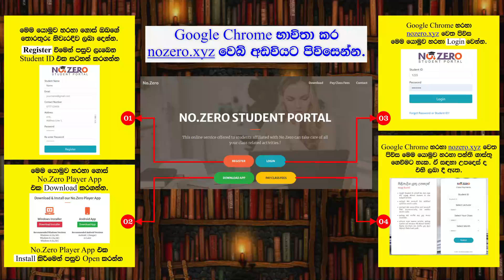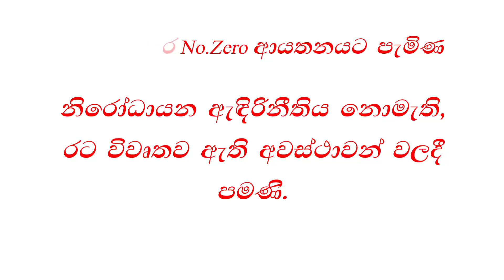Mahen Jecob | 2023 ඔබට කොහොමද ?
ඔක්තෝබර් 14 දක්වා NoZero.xyz web site එකේ register වන අයට admission free වේ. ඒ සඳහා පහත link එක හරහා යා යුතුයි.